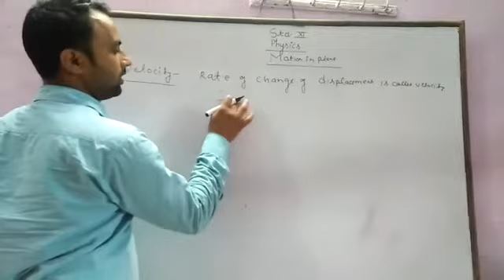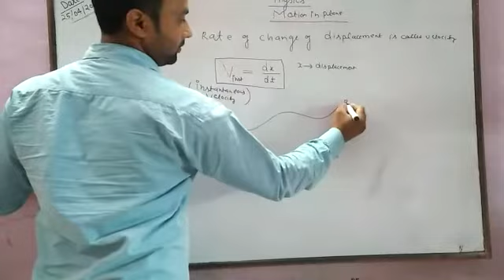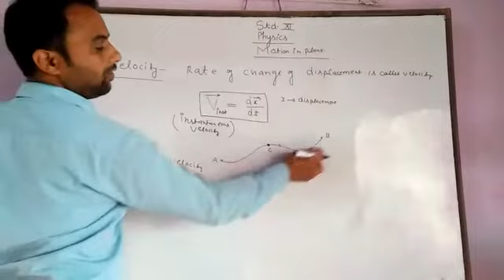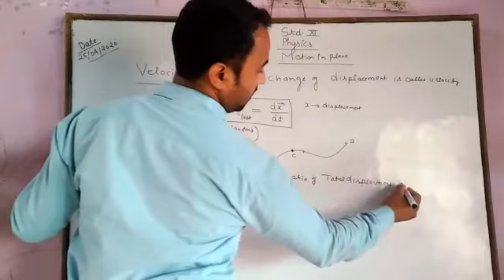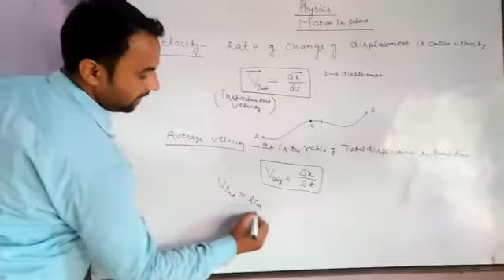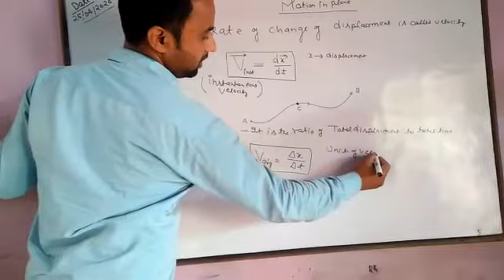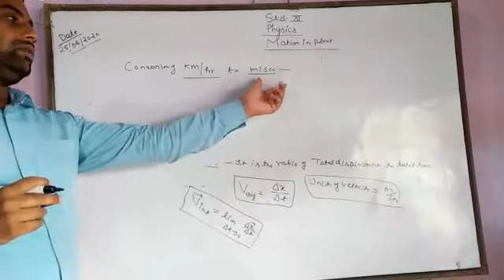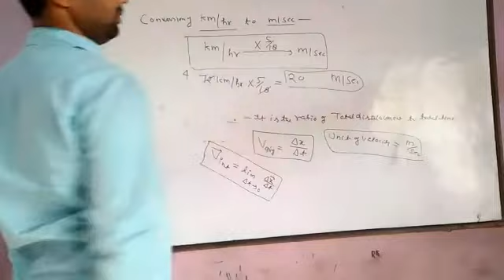April 25, 2020